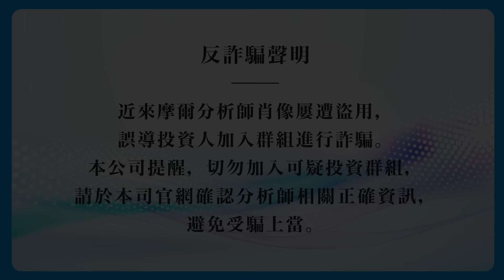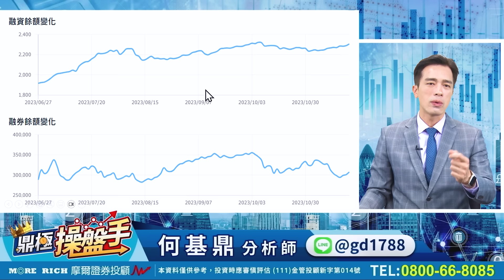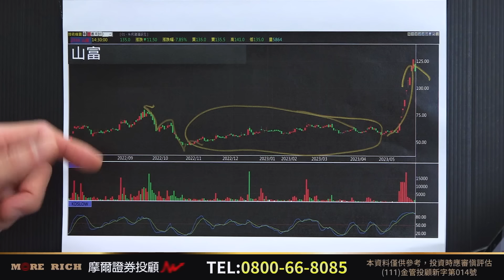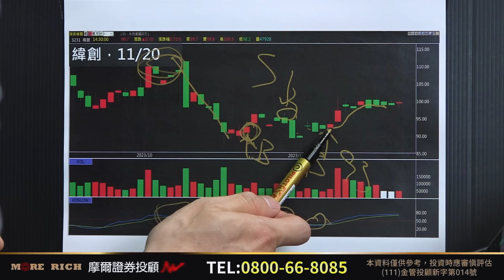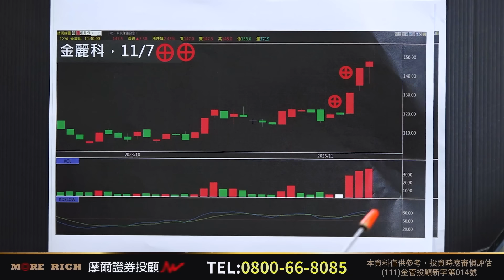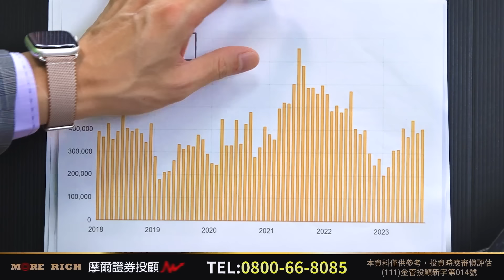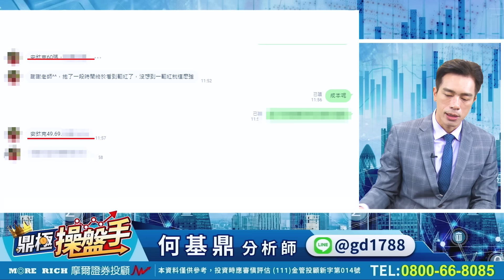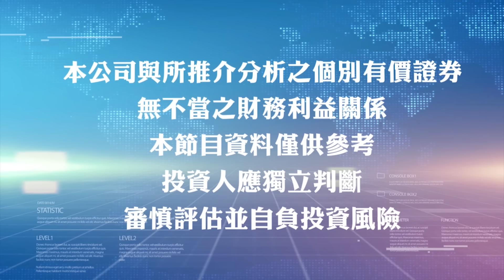2023.11.20【金麗科6個漲停！ 大漲85％！ 『觀光』能『AI』不能噴出？ 留意『打底股』！】鼎極操盤手 何基鼎分析師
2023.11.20【金麗科6個漲停！ 大漲85％！ 『觀光』能『AI』不能噴出？ 留意『打底股』！】鼎極操盤手 何基鼎分析師